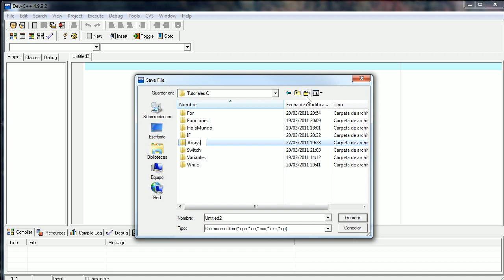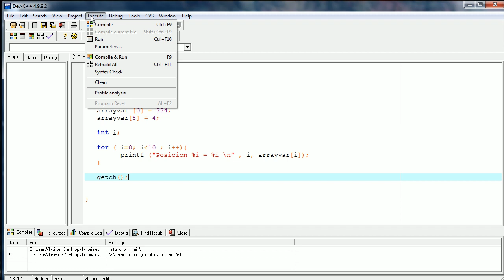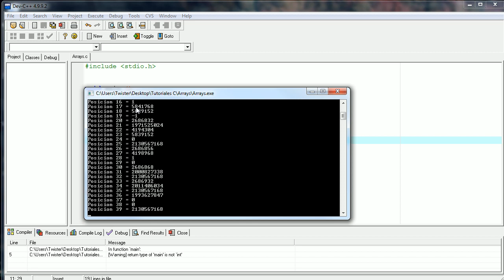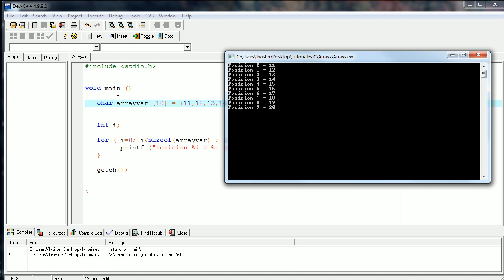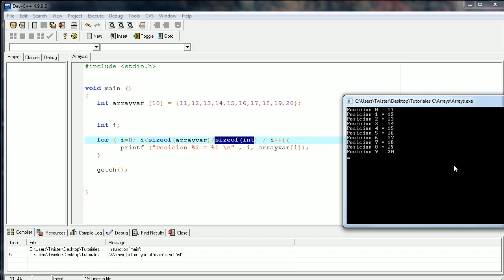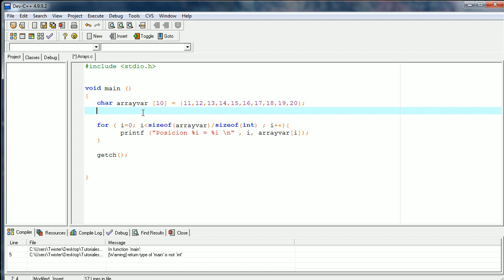08 Tutorial Programación C, Arrays